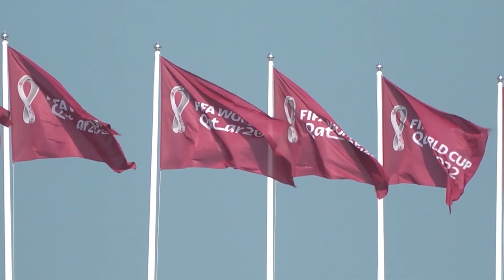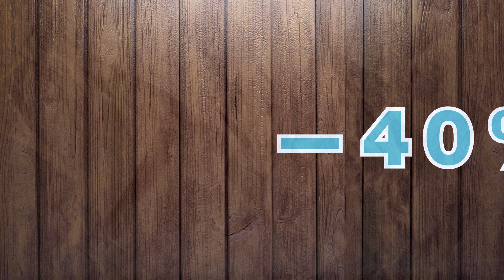Zelená věda a technologie na mistrovství světa ve fotbale